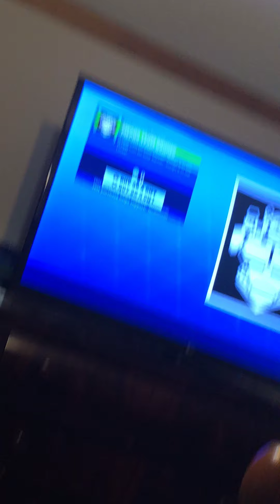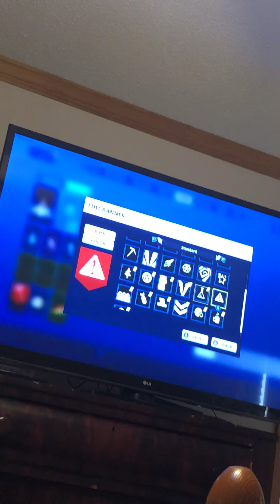How to get free banners in Fortnite Battle Royale